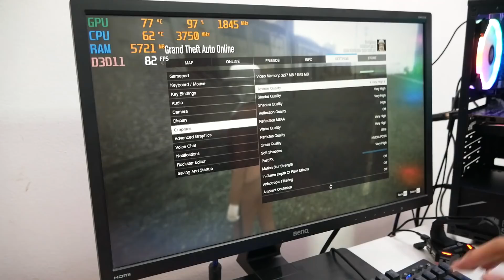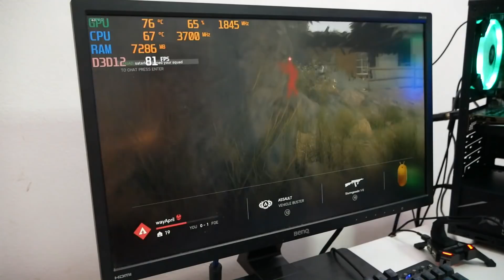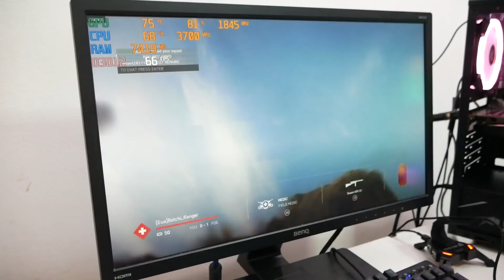จัดสเปคคอมงบ 24,xxx Ryzen 5 2600 GTX1660TI GTAV,BFV ปรับสุดลื่นๆ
จัดสเปคคอมงบ 24,xxx Ryzen 5 2600 GTX1660TI GTAV BFV ปรับสุดลื่นๆ ภาพสวยๆ
CPU AMD Ryzen 5 2600
MB ASROCK A320M-HDV
VGA Zotac GTX 1660 Ti Twin Fan 6GB x 1
RAM Apacer Panther DDR4 8GB (8GBx1) 2400 Sliver-Gold x 1
HDD Western Digital Blue 1TB WD10EZEX x 1
SSD Plextor S3C 256GB x 1
PSU COOLERMASTER Elite V3 600W
CASE Tsunami Galaxy G7 TG Black